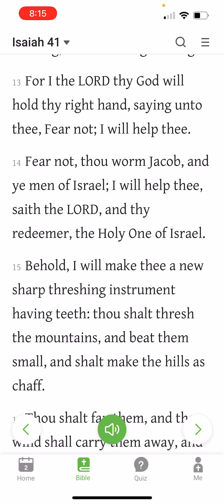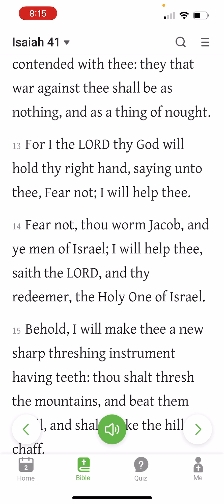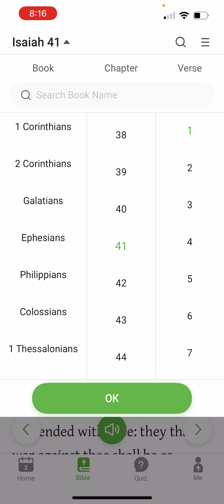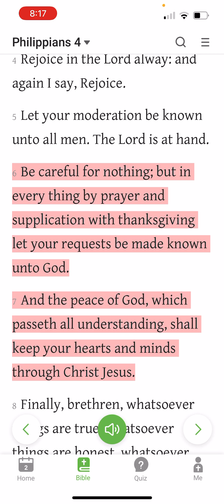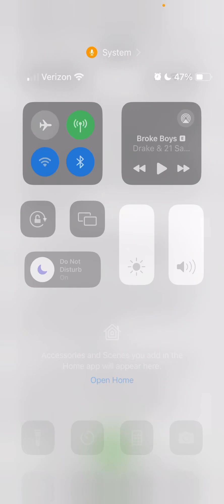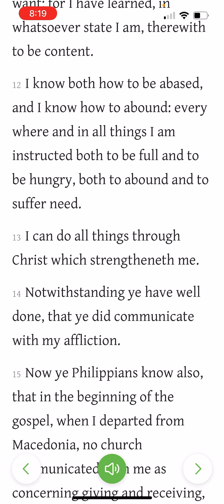Quick hitter: Fear Not!!